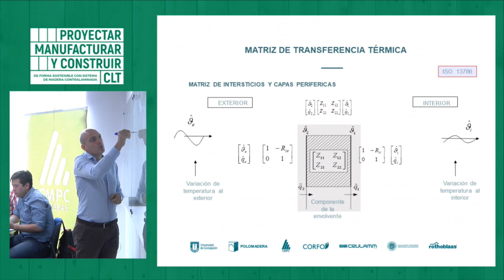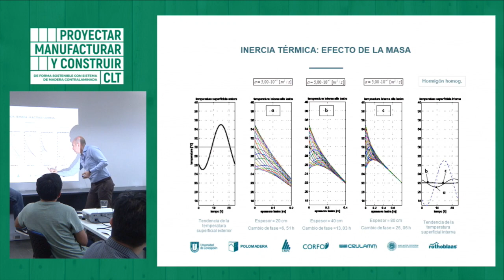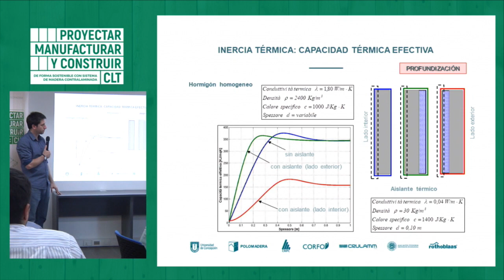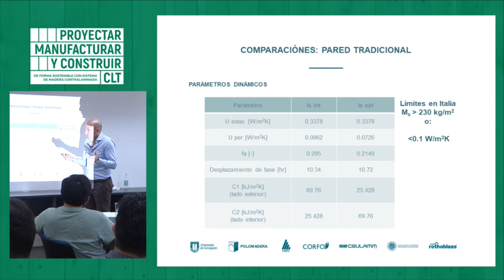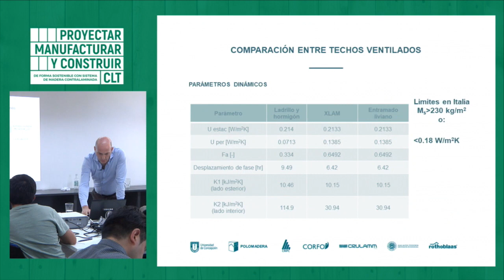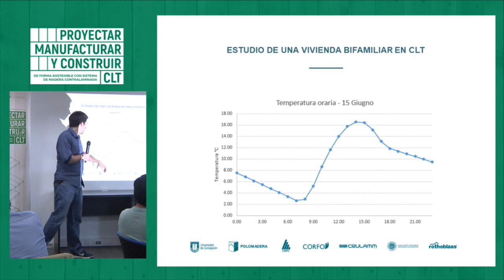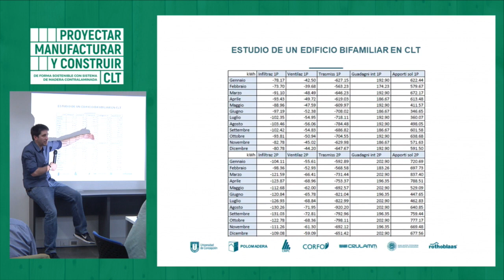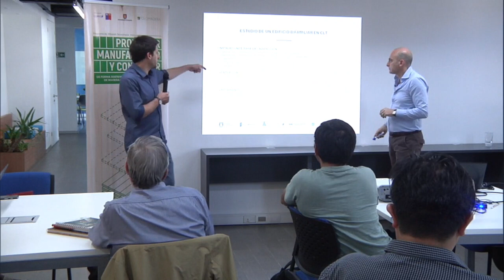TALLER 4 "INSTALACIONES" | GIANLUCA MORINI 2ra parte.